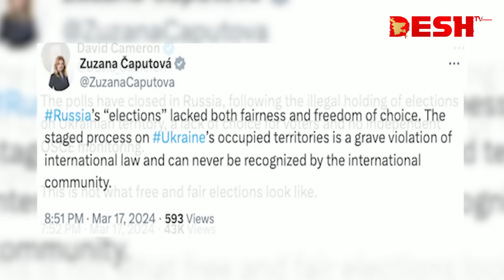রাশিয়ার নির্বাচনকে 'উপহাস' বলছে পশ্চিমারা | Vladimir Putin | Russia Presidential Election | Desh TV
»» Office Address:
42, Shaheed Sangbadik Selina Parveen Sarak, Malibag 1217 Dhaka, Dhaka Division, Bangladesh